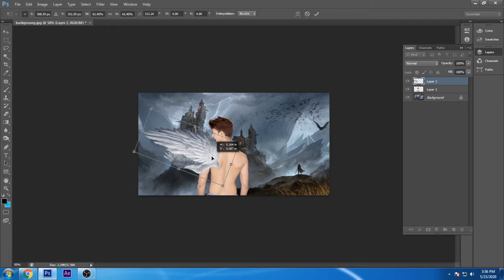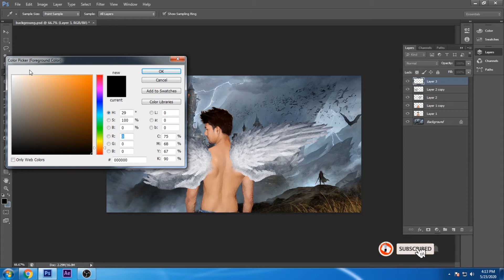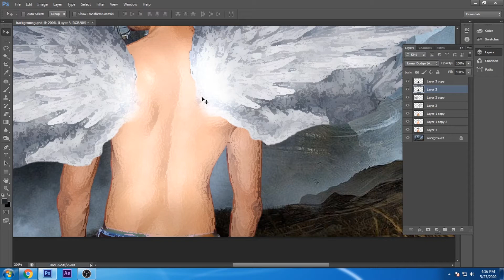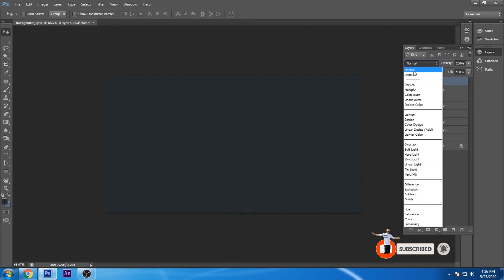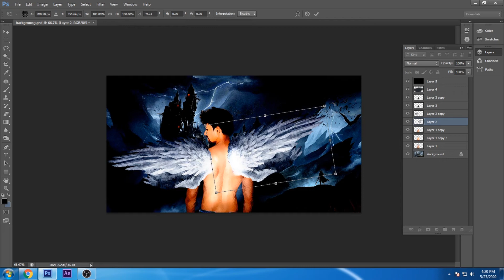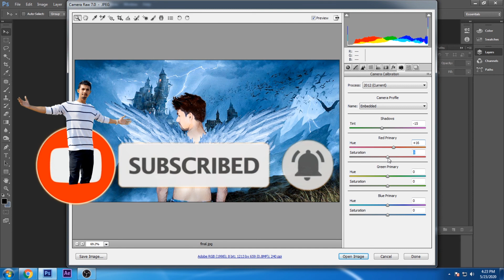how to do sketch in Photoshop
Hi
Friends
how to make cartoon photo in photoshop in hindi

photoshop photo to cartoon
photoshop color sketch effect
photo to cartoon photoshop hindi